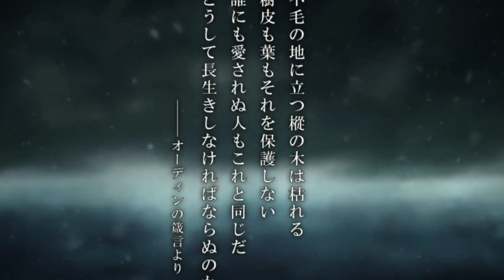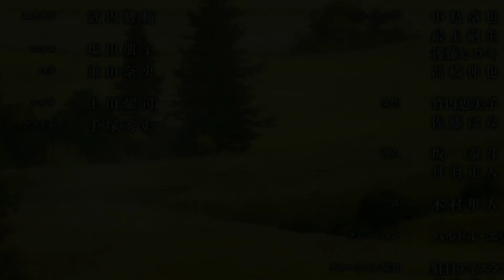Vinland Saga Season 2 Episode 1 Explained in Hindi By KAKASHI 2.0